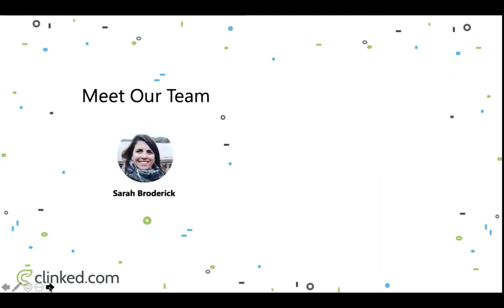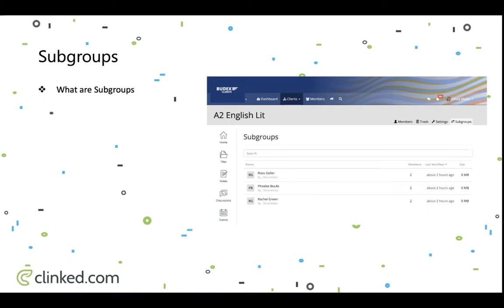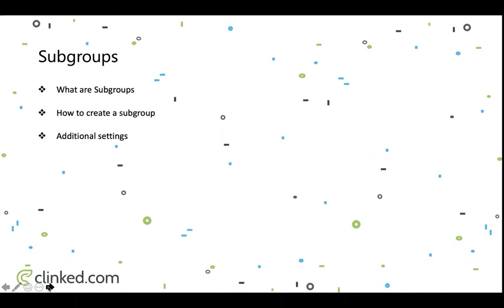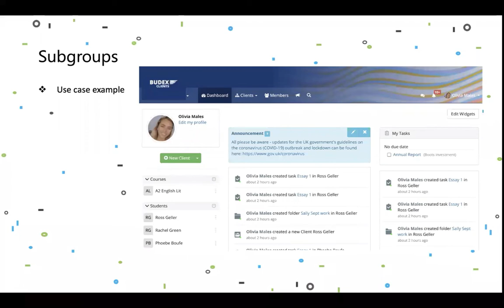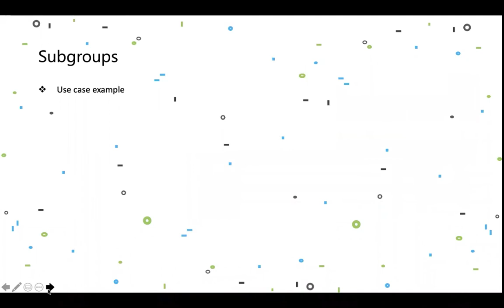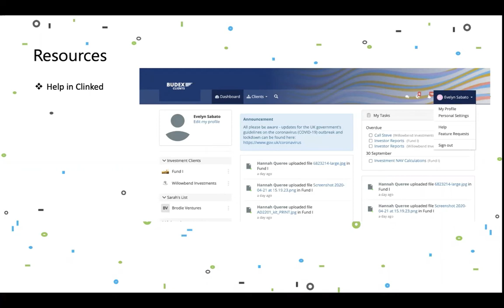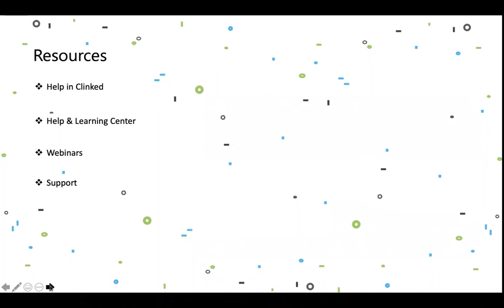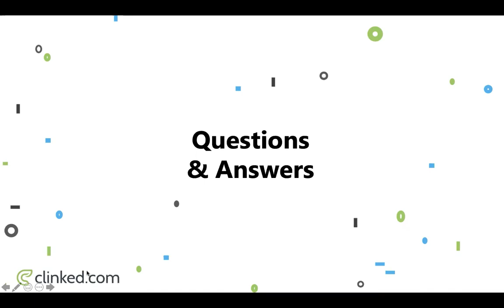Clinked 101: Subgroups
Learn from our team as we walk through the Clinked Subgroups feature. We explore how to use & set up this feature while sharing on use cases, top tips and open up for discussion.

What Are Subgroups - 1:16
How To Create A Subgroup - 3:15
Additional Settings - 5:50
Use Case Example - 8:05
Resources - 11:21
Q&Q - 14:45

Haven't tried Clinked.com yet?

Clinked must reads 📚:
- Copying Tasks Between Groups